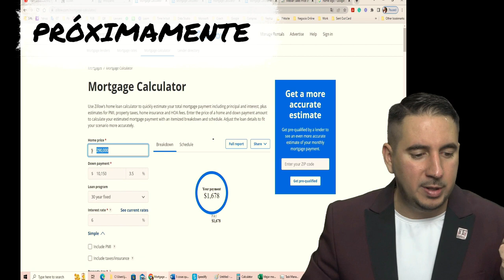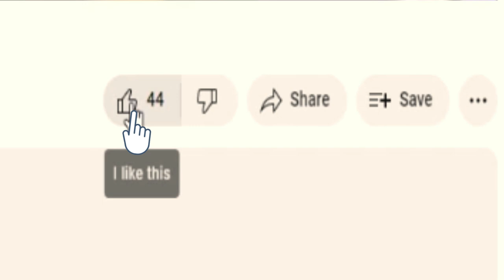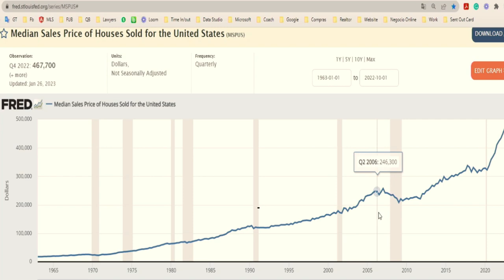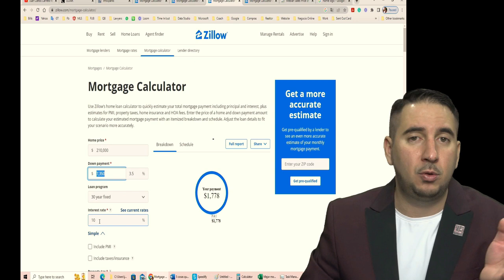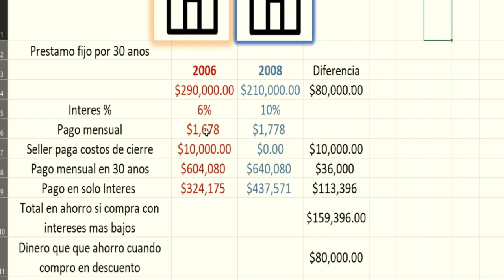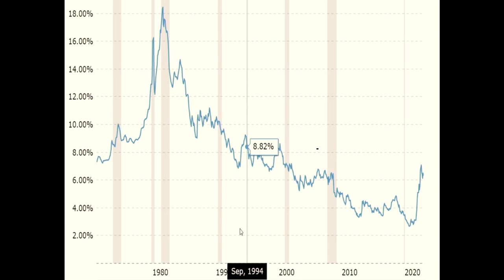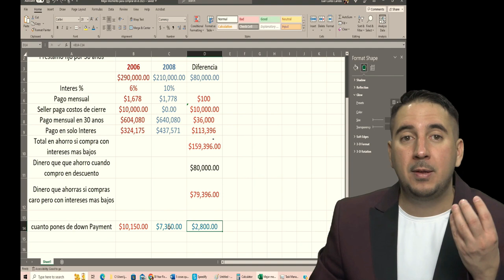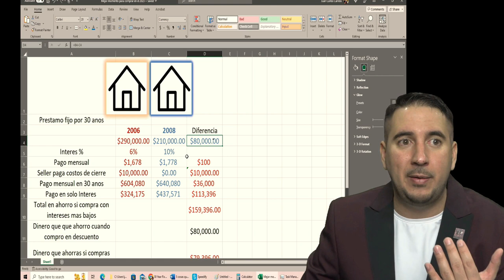El peligro de esperar para comprar casa en un mercado inmobiliario con precios elevados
¡Bienvenidos a mi canal! En este video vamos a hablar sobre un tema muy importante para aquellos que están considerando comprar una casa en estos días de precios elevados.

Es comprensible que las personas quieran ahorrar dinero al comprar una casa, pero en realidad, esperar a que bajen los precios no siempre es la mejor opción. De hecho, esperar a que bajen los precios puede tener el efecto contrario, y terminar pagando más a largo plazo.

En este video, exploraré las razones detrás de esto, y explicaré cómo la esperanza de ahorrar dinero puede convertirse en una pesadilla financiera. Veremos cómo los intereses pueden aumentar, y cómo esto puede afectar tus finanzas a largo plazo.

Así que si estás considerando comprar una casa, este video es para ti. Aprenderás las claves matemáticas y estadísticas que necesitas para tomar una decisión informada, y estarás mejor preparado para manejar los altos precios del mercado actual. ¡No te lo pierdas!